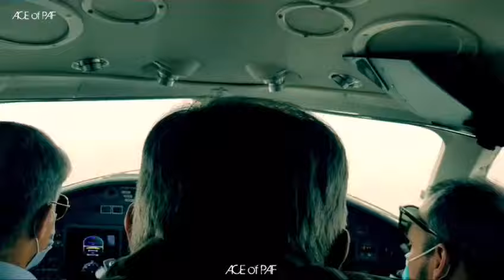PAF Emotional Farewell and Tribute to Air Cheif (R) Mujahid Anwar Khan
Courtesy: Pakistan Air Force Archive

Air Chief Marshal Mujahid (R) Anwar Khan NI(M)
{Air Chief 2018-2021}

PAF Vipers Escorted Shahbaz 1 .

F16 Pilots from number 11 Arrows & Number 5 Falcons escorted the Honourable Air Chief Mujahid Anwar Khan in a unique way while his farewell visits to an operational base

Nation Will Miss U🇵🇰🌹

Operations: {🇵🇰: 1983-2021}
DCAS (Operations) DCAS (Support) ACAS (Operations) Director General Air Force Strategic Command Director General C4I